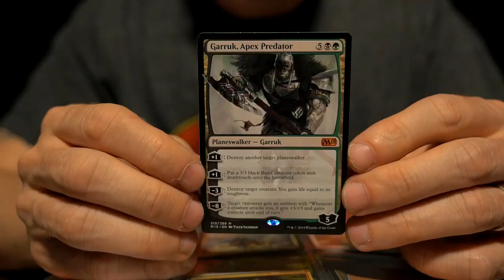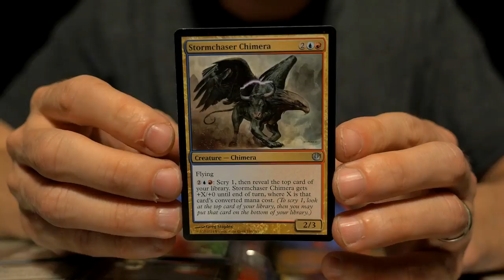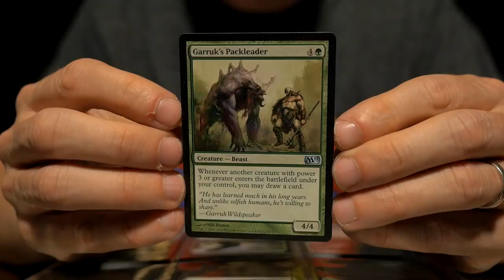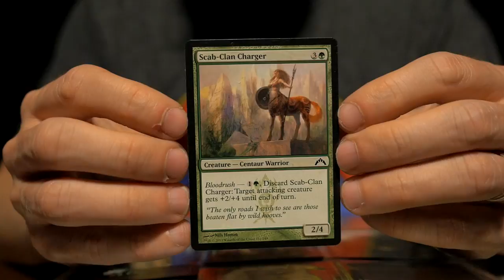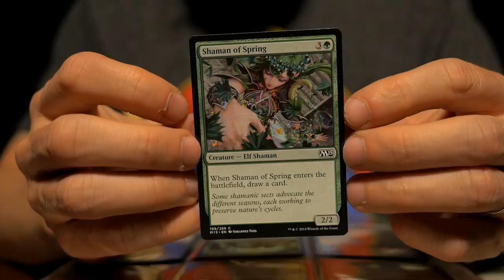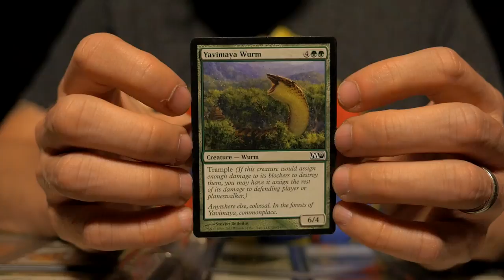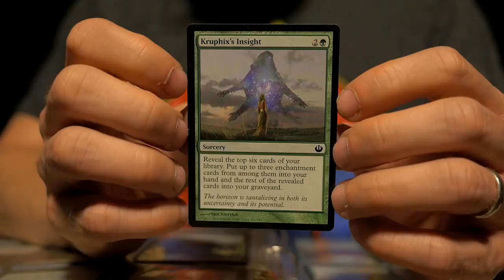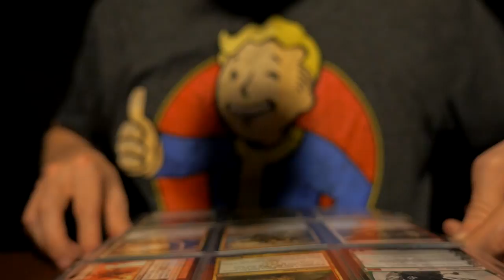Magic the Gathering Card Collection Part 1 [ ASMR ]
Part 1 of a whispered, closeup look of my Magic the Gathering card collection.

ER

ASMR videos are not only meant to help induce ASMR or "tingles", but also help provide a relaxing, calming and soothing experience for the viewer while helping to relieve their anxiety relief, stress relief, insomnia relief, to help those suffering with PTSD or depression, to serve as a study aid and much more.